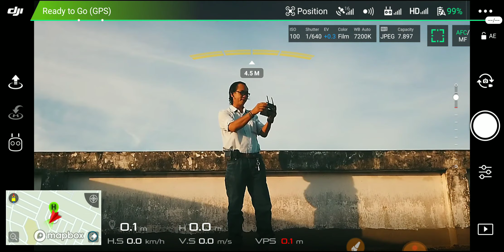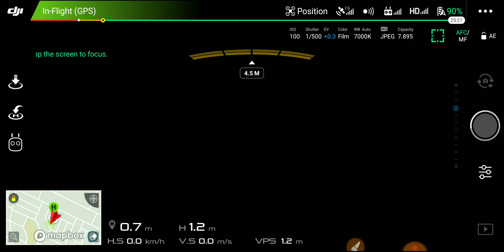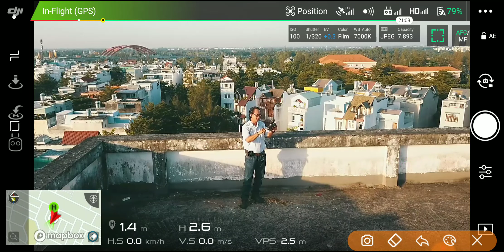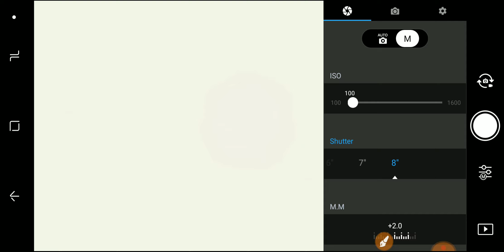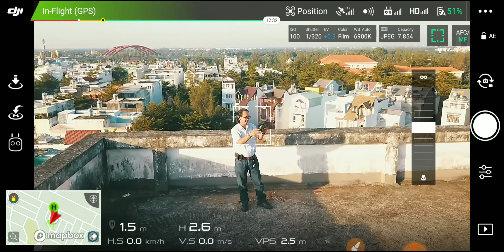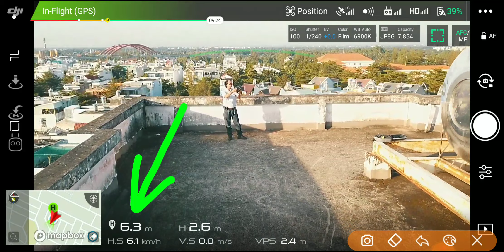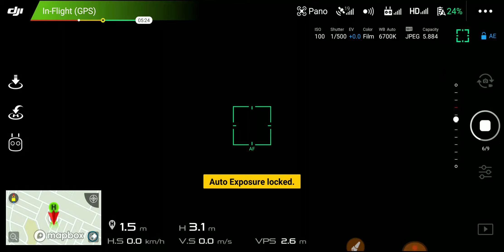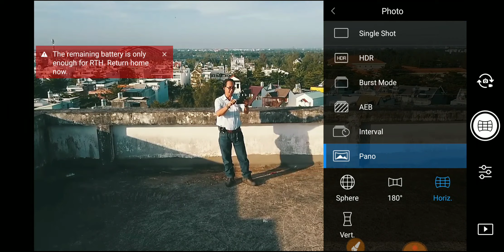DJI Mavic Pro - Hướng dẫn chụp ảnh bằng Flycam - Pin 26 phút